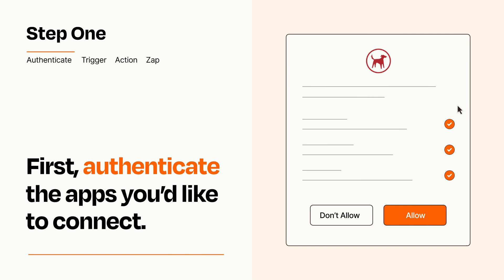How to connect Microsoft Outlook to Redtail CRM - Easy Integration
So you want to connect Microsoft Outlook to Redtail CRM? You can do it with Zapier!